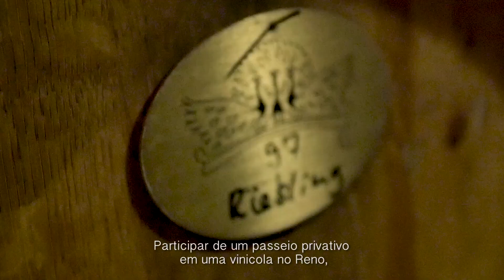Excursões Uniworld - by Teresa Perez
Com frota de 21 navios de altíssimo padrão e itinerários que desbravam rios de diferentes países da Europa, além de Egito e China, o Uniworld Boutique River Cruise Collection se diferencia de outras companhias de cruzeiros fluviais pela filosofia adotada na relação com seus clientes: nenhum pedido é demais e nenhum detalhe é muito pequeno. Sua fiel e dedicada equipe oferece serviço personalizado acolhedor, discreto e atencioso.